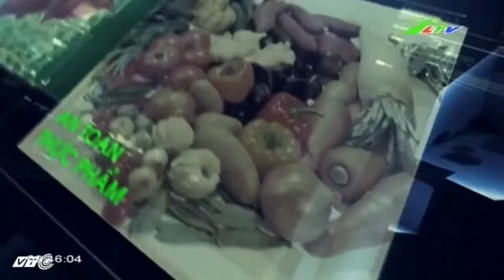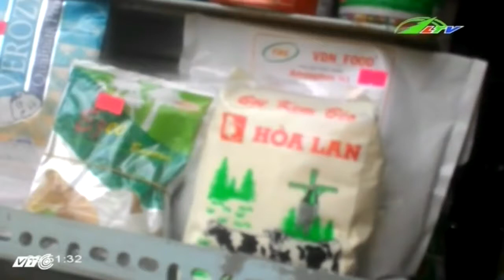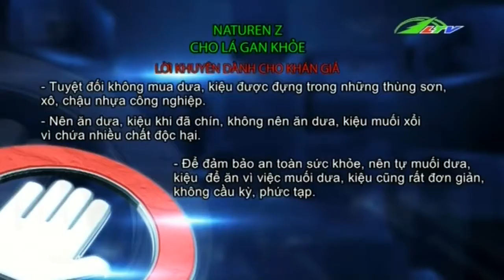Hoảng Hồn “Công Nghệ” Muối Dưa Kiệu | Sức Khỏe Lâm Đồng TV